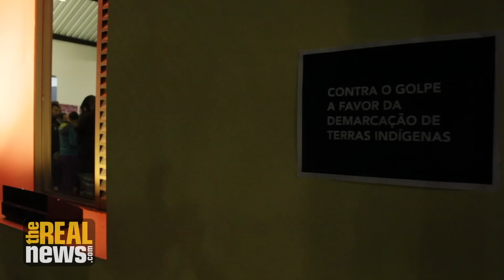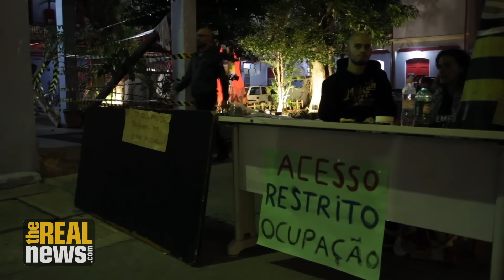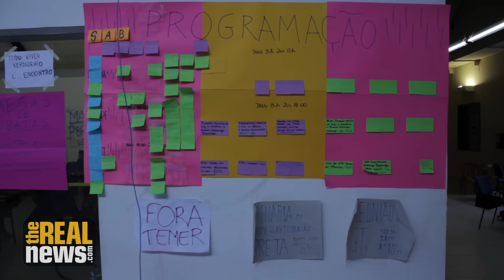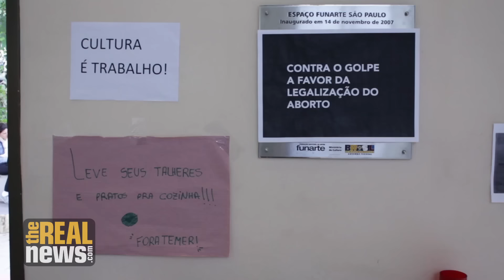Brazilian Artists Speak Out Against "Coup" Government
In a nation-wide occupation movement, artists in Brazil fight the impeachment of Dilma Rousseff and lead a protest against newly instated right-wing government